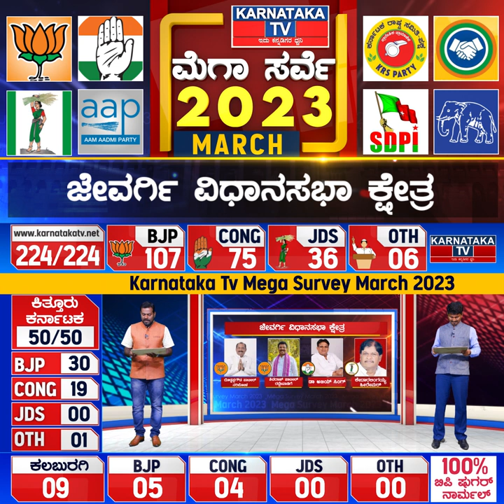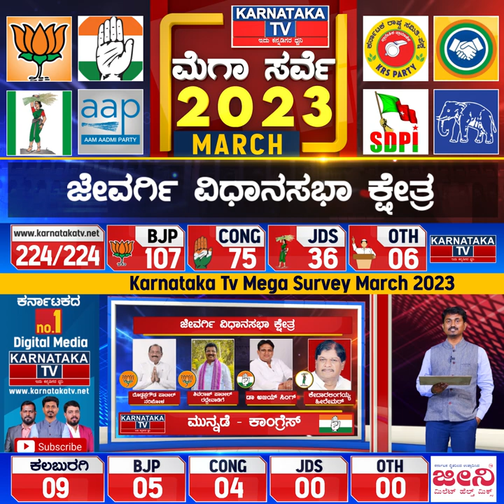Karnataka Election Survey March 2023 | Jevargi Constituency | Karnataka News